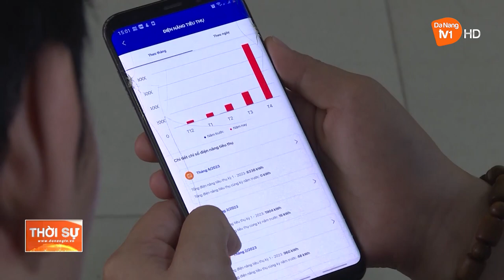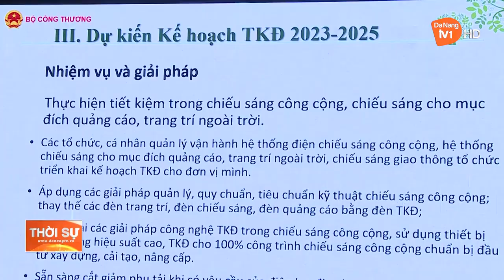CHUNG TAY SỬ DỤNG ĐIỆN TIẾT KIỆM, HIỆU QUẢ